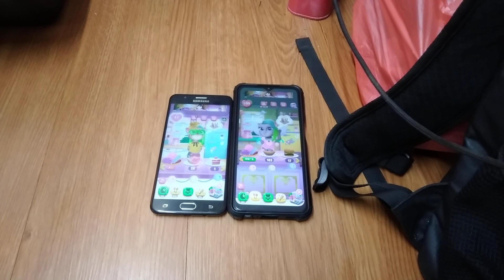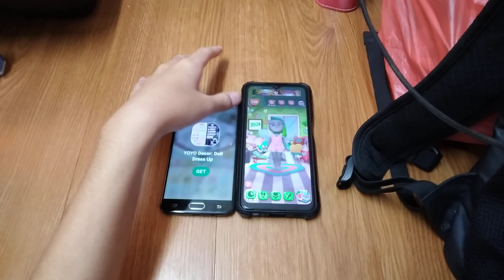My Talking Angela 2 Echo 23505